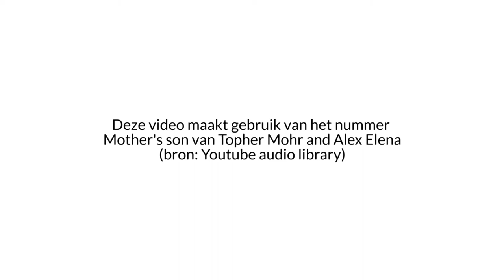Rouwstoet opent Gentse Feesten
Een rouwstoet strompelde vrijdagnamiddag door Gent. Niet voor wijlen Walter De Buck of Luc De Vos, neen: de Gentenaars rouwden om het heengaan van hun openingsstoet.

Net als vorig jaar begonnen de Gentse Feesten op vrijdag, en duren ze tot en met zondag (26 juli). De bellenman opent de Feesten nog steeds, maar er is geen openingsstoet meer. En dat valt te betreuren, stellen een honderdtal rasechte Gentenaren.